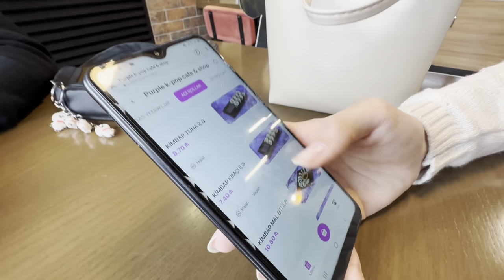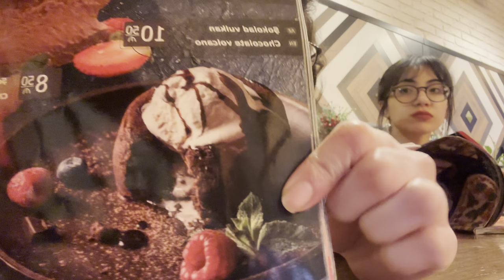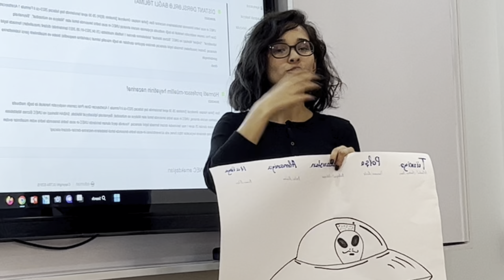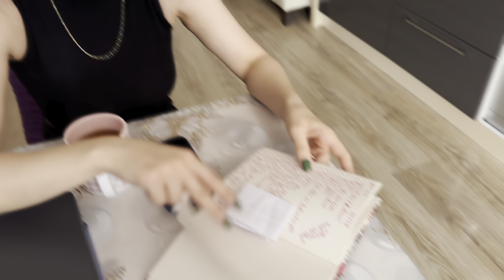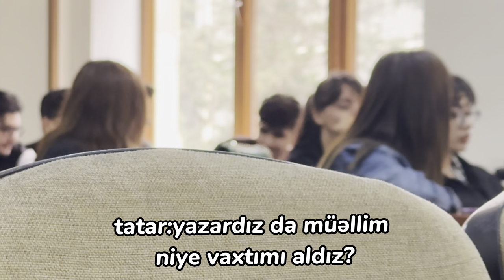həftəlik vlog | universitetdə 0 bal almaq, kimbapın dadına baxdıq, alış-veriş ⭐